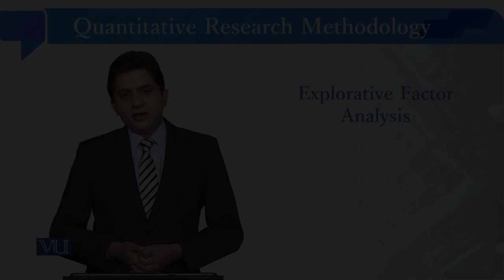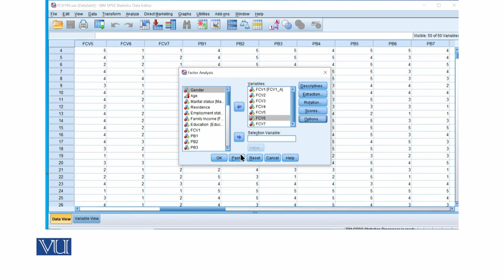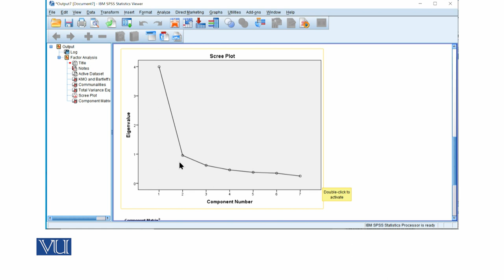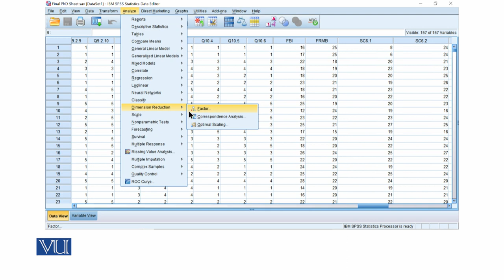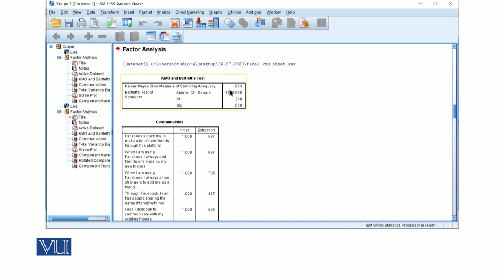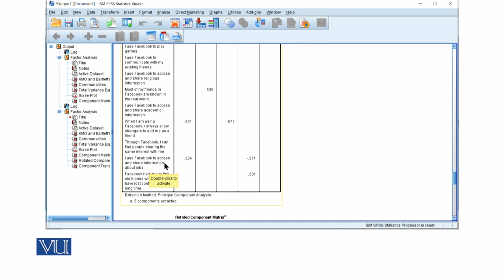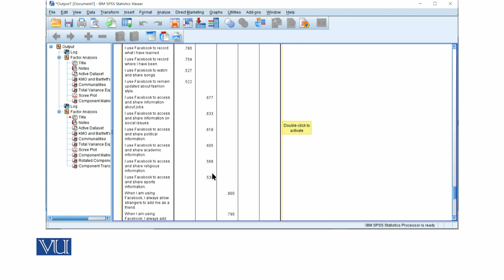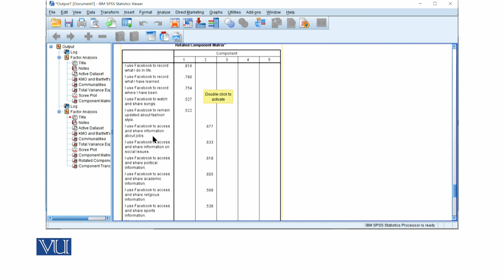Explorative Factor Analysis | Quantitative Research Methodology | SOC509_Topic249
Topic249: Explorative Factor Analysis
By Dr. Qaisar Khalid Mahmood